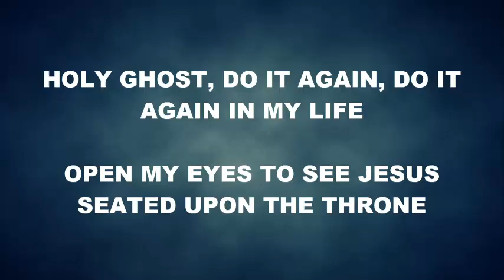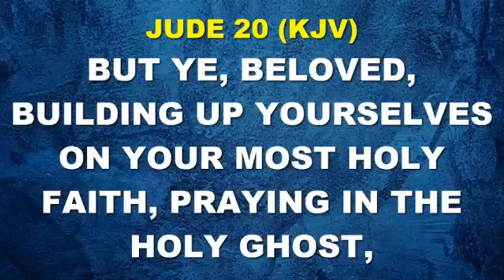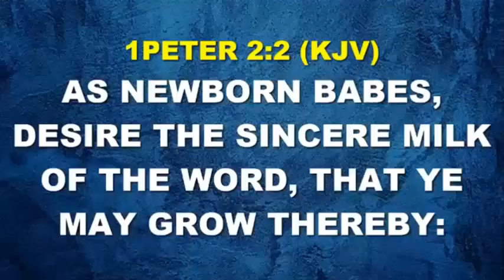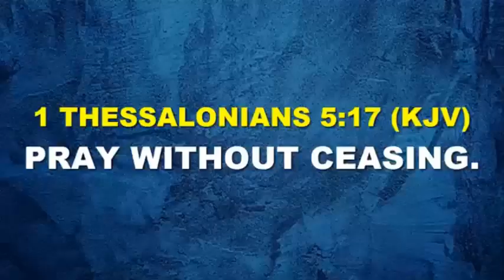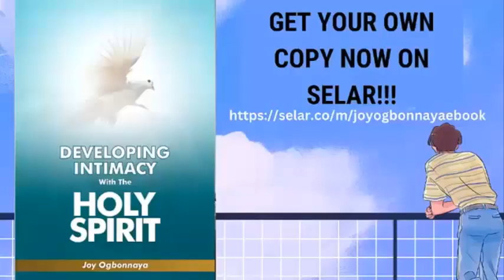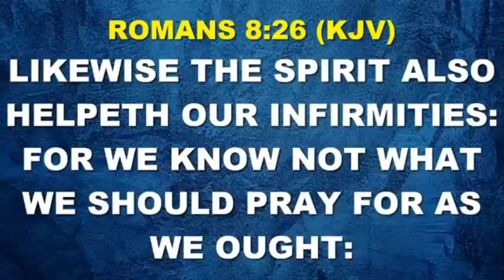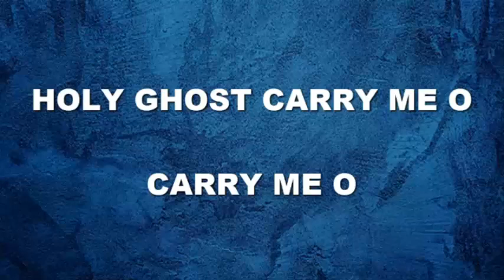GROOMING YOUR FAITH; PRAYING IN THE HOLY GHOST | 6th November | SPDD